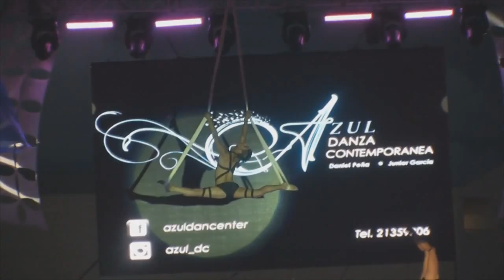Marcha de la Diversidad Monterrey 2015 Parte 1